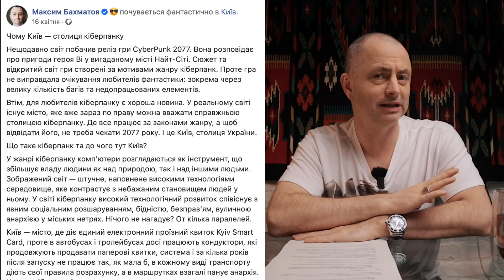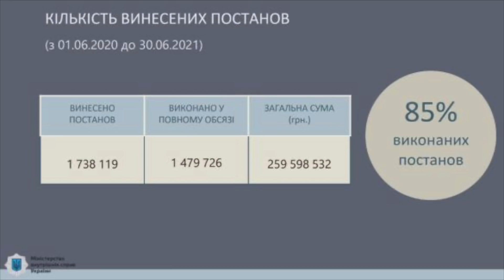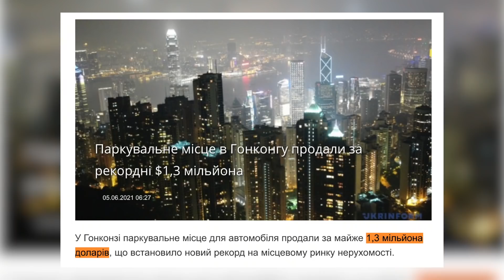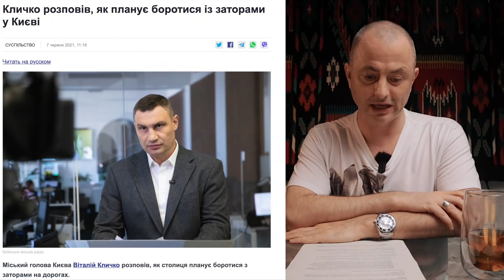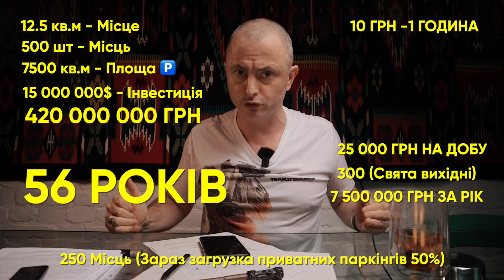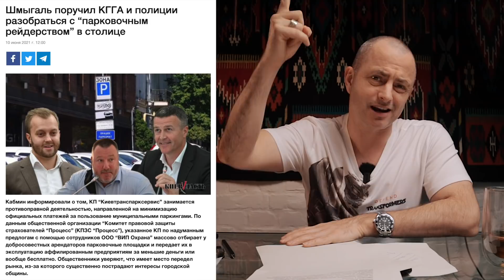Нові парковки | Що з Києвом не так #9 Аналітика новин Києва! Максим Бахматов Офіс Трансформації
У Києві відбувається безліч подій, що стають новинами. Часто ці новини Києва самі по собі абсурдні. Проте я та Офіс Трансформації аналізуємо новини та події з точки зору управління містом. Що треба зробити, щоб такі новини перестали потрапляти в стрічку, які причини проблем та які реальні кроки до їх виправлення. Про все це у рубриці «Що з Києвом не так» в якій ми аналізуватимемо новини Києва - столиці України!

Це не ТСН TSN Новини. Це не Факти ICTV. Це не новини України Сьогодні.  Це не надзвичайні новини.Тут виключно суб'єктивні висновики. А також Прогноз Погоди та Астралогічний прогноз:)

Цього тижня визначаємо, наскільки ефективно працюватиме віртуальний мер, поговоримо про нові підземні паркінги, порівняємо ціни на парковку в Києві та Гонконзі та порівняємо реальний 2021 рік з вигаданим “1984” Орвелла.

Для всіх, хто хоче підтримати фінансово реквізити тут!

Книга "П'ятирічка Бахматова" - історія прозорого успіху в Україні. Від нуля до вершин без олігархів, муток і схем. Ви теж так можете!

Насолоджуйтесь думаючи!
ПОДКАСТ МОЖНА СЛУХАТИ В БУДЬ-ЯКОМУ ЗРУЧНОМУ ДЛЯ ВАС СЕРВІСІ

Я - Макс Бахматов!  РАДНИК.
Київ - столиця України, і як у будь-якого великого міста, у Києва є безліч проблем. Я тут - щоб їх вирішити!

Я - Макс Бахматов!
Киев - столица Украины, и как у любого большого города, у Киева есть много проблем. Я тут - чтобы их решить!